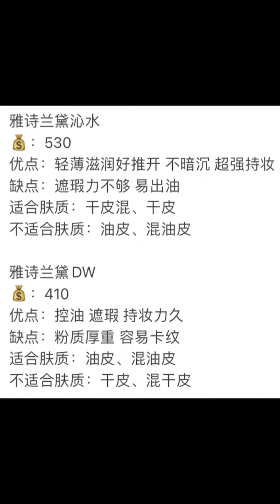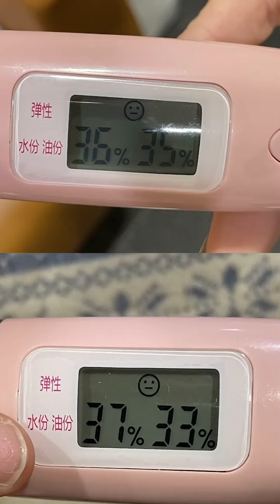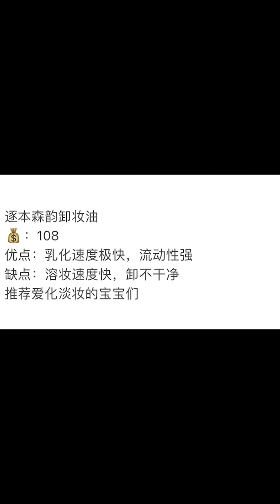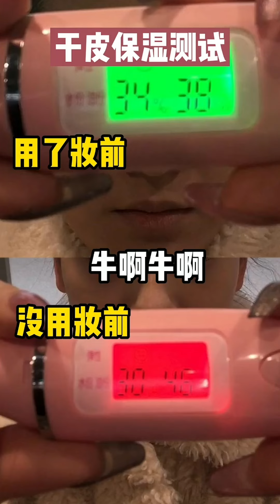【美妆气氛组】干油皮亲妈混合双打，到底谁才是真正的亲妈，结尾有惊喜哦#底妆